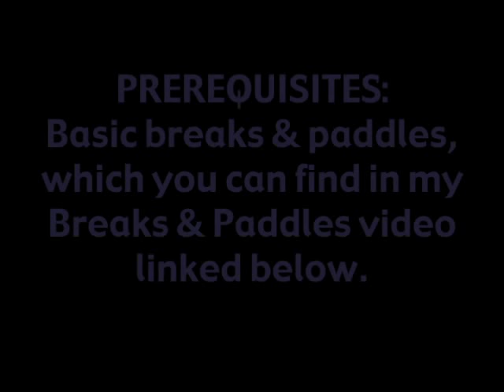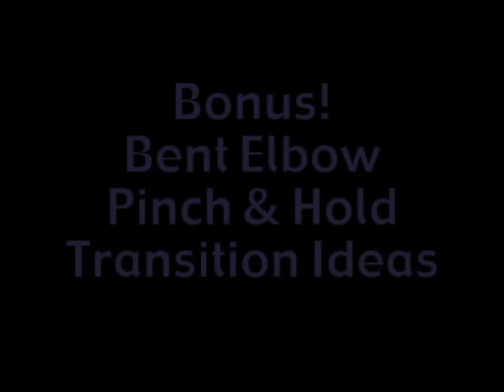20 Fancy Advanced Breaks & Paddles HOOP Tutorial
Spice up your chest breaks & paddles with these fancy moves! Just some ideas that I've been playing around with. Use these as a starting point & come up with your own funky creations.

The Push 0:12
The Clench 0:24

Chicken Wing with Paddle Pushes 0:39
Grab & Twist 0:58

Cross Break from Above 1:24
Cross Break from Below 1:46
Cross Break from Above & Below 2:05

Arm Wrap Break with Dip 2:30
Arm Wrap Break & Reverse 3:04
Arm Wrap Break Lift Off & Fold 3:34

Behind the Back Double Arm Pinch Break 3:53
Bent Elbow PInch Break 4:15
The Salute 4:35
The Hug 4:46
Elbow Paddles with Clench 5:14

Bent Elbow Pinch & Hold 5:34
(with BONUS Transition Ideas) 5:56

Simple Breaks with Thigh Pats 6:37
Double Arm Pinch Breaks with Thigh Pats 6:42
Paddles & Breaks with Thigh Pats 7:00
Bent Elbow Pinch Breaks with Multiple Pats 7:17